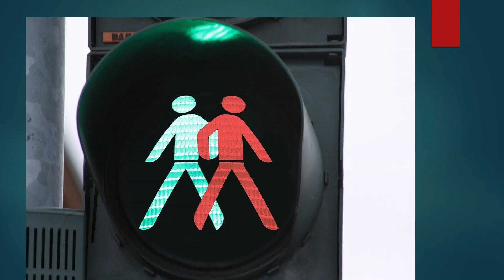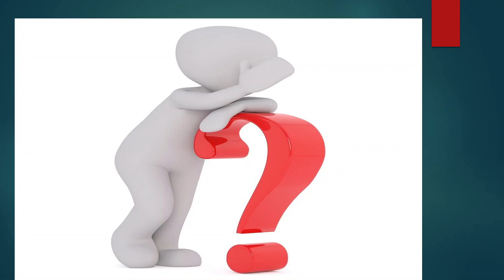EL CAMBIO. 2º PARTE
Cómo AYUDAR.